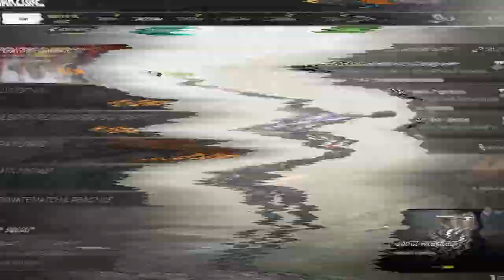The BEST BULLFROG CLASS ON WARZONE REBIRTH ISLAND (BEST BULLFROG LOADOUT WARZONE SEASON 6)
My Gear:
Blue Yeti Nano
240 hz monitor
144 hz monitor
Gaming Desk
Astro Headsets
Logitech c920 webcam
Bluetooth Adapter 5.0 Dongle
Elgato key lights
webcam mount
Mic Arm